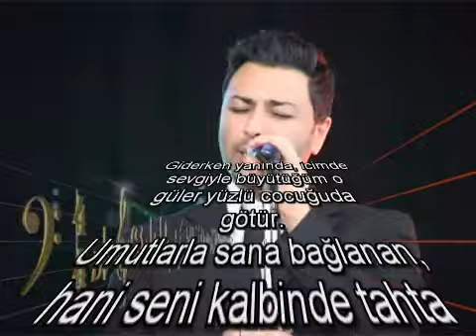Murat - Hak etmedim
Murat´in cok sevilen parcasi...